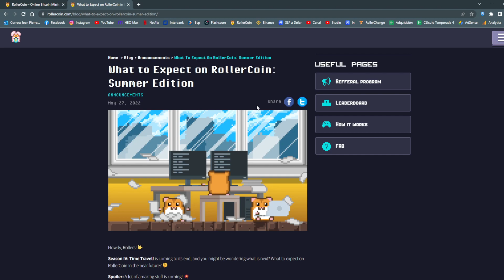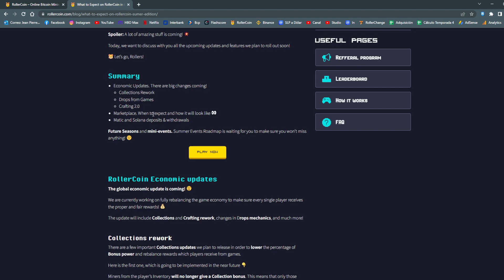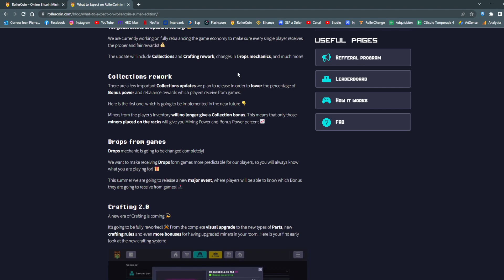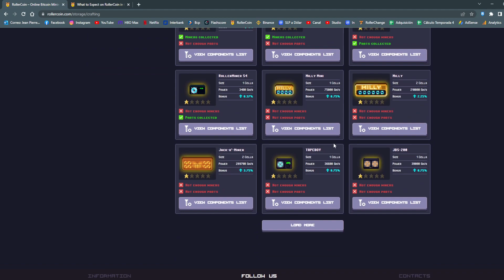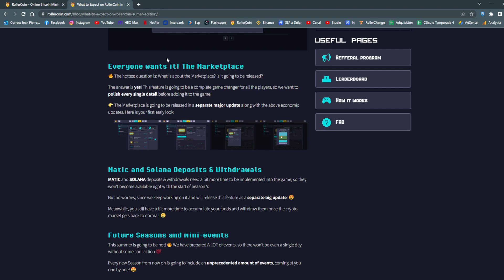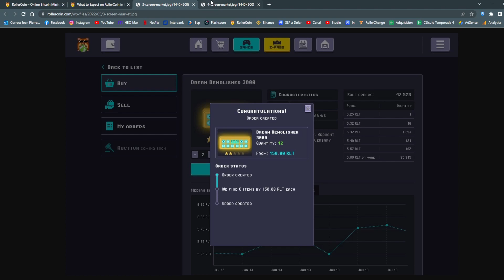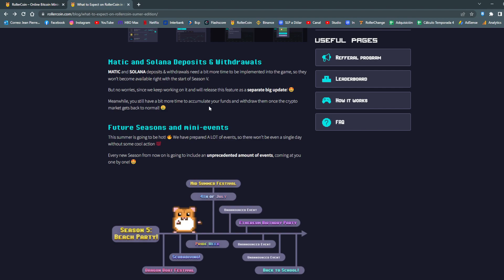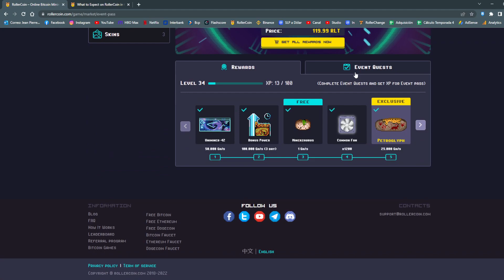¿QUÉ SE NOS VIENE PARA LA PRÓXIMA TEMPORADA EN ROLLERCOIN? 😱